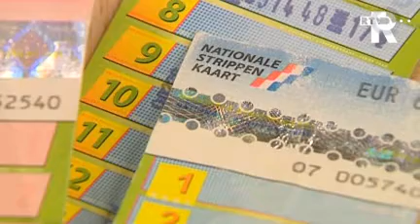TV Rijnmond Nieuws kort, 21 april 2011, 16 uur